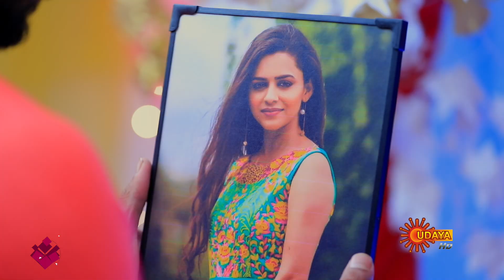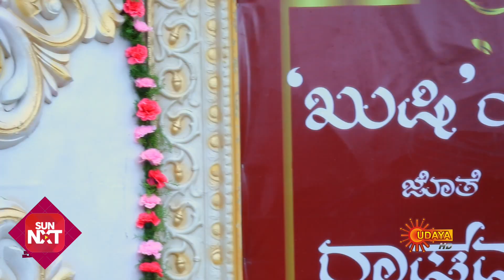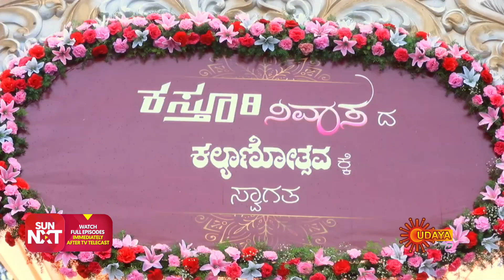Kasturi Nivasa - Ep 514 | 29 July 2021 | Udaya TV Serial | Kannada Serial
Watch all Udaya TV Serials FREE on SUN NXT App. Offer valid only in India till 31st Aug 2021

  Follow Us for More Latest Updates:
  or every release__